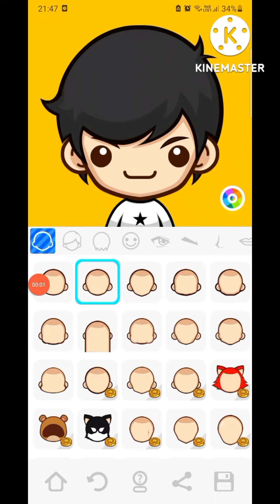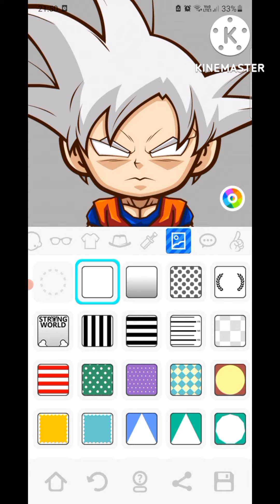makeing goku speedrun